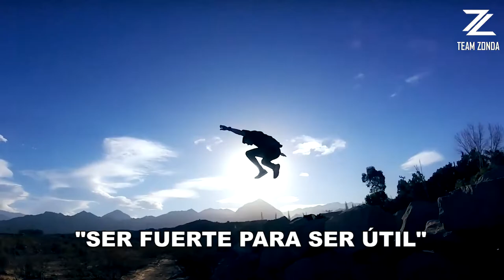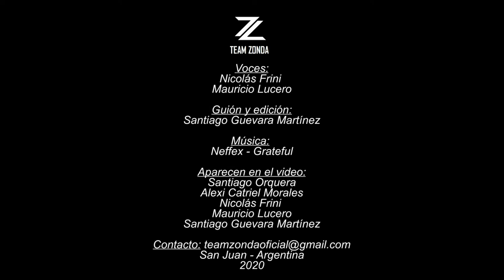EPISODIO 3: MÉTODO NATURAL (Hebertism) - "OTRA VUELTA" Parkour & Freerunning SAN JUAN 🇦🇷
Un método de entrenamiento muy particular con una fantástica filosofía de vida. En éste episodio descubrirás lo más importante del método natural y su importancia para la creación del Parkour y los entrenamientos militares y de bomberos.
Provincia de San Juan, Argentina.